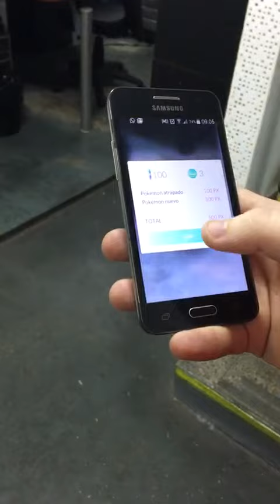Atrapando el primer Pokémon en Diarioveloz